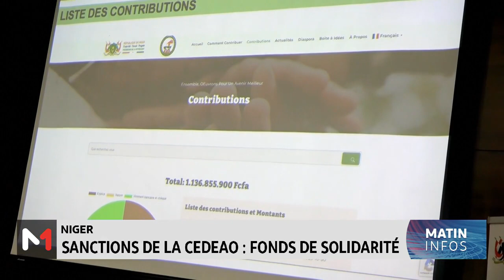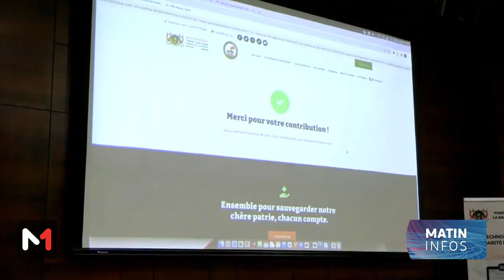Sanctions de la CEDEAO : fonds de solidarité au Niger